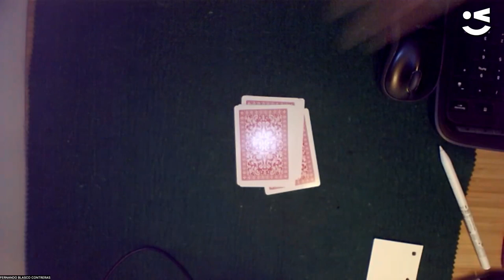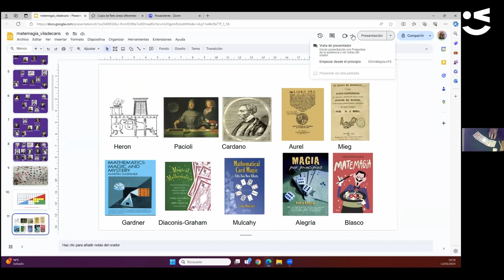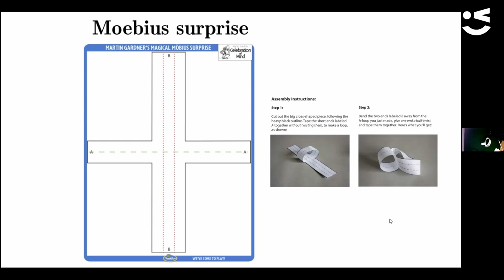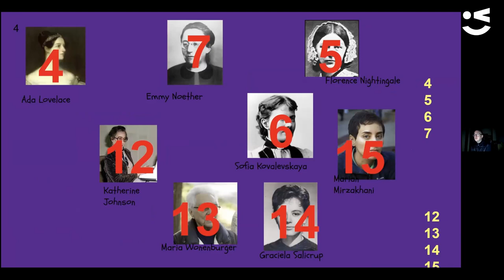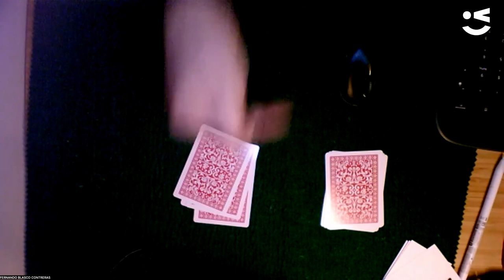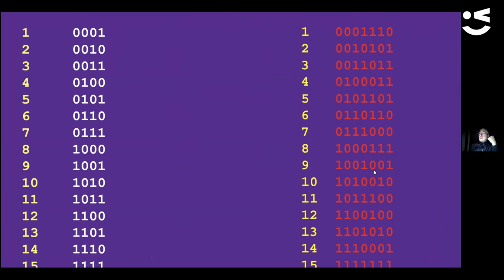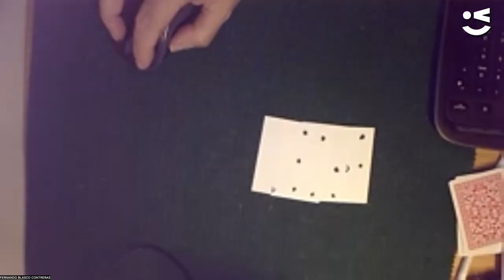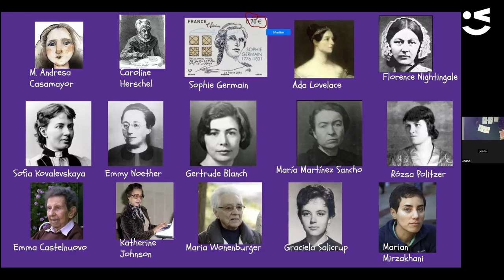Cicle de divulgació científica: Matemagia: algunos secretos confesables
Ponent: Fernando Blasco Contreras, Professor de Matemàtica Aplicada a la Universitat Politècnica de Madrid.

Matemàtica recreativa. Les matemàtiques tenen una indiscutible utilitat pràctica, però també presenten una component lúdica que, sovint, ha servit perquè moltes persones s'acostin a aquesta matèria. Mostrarem alguns exemples de problemes, curiositats històriques i fins i tot jocs de màgia. És una conferència que s'ha de visualitzar tenint a prop llapis i paper, i fins i tot una baralla de cartes.